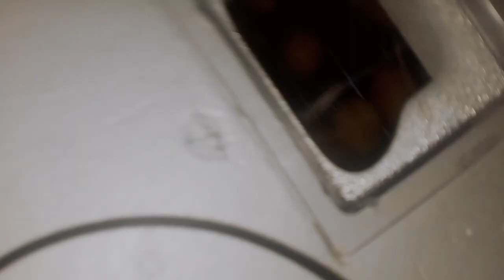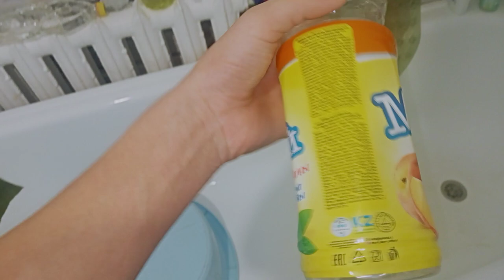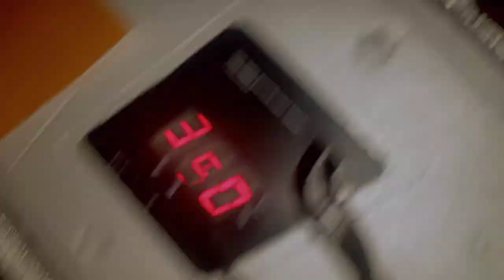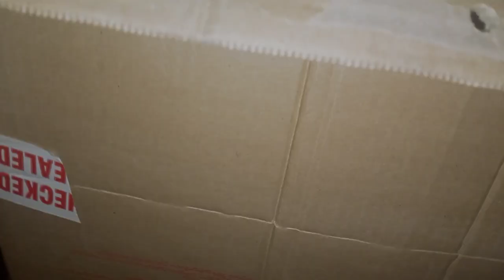Балапандар шығып жатр. 23.12.22 7:00